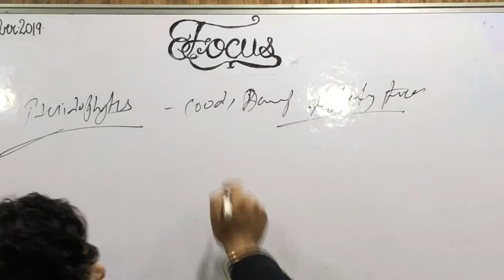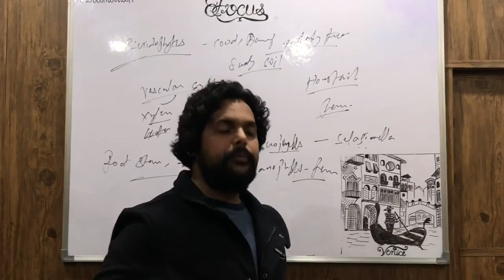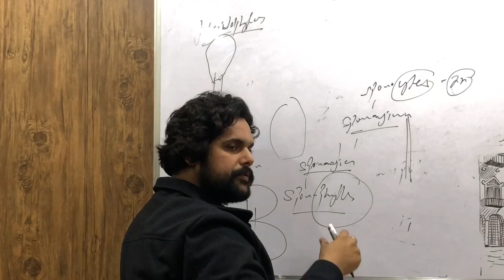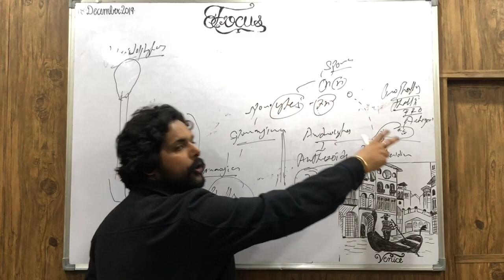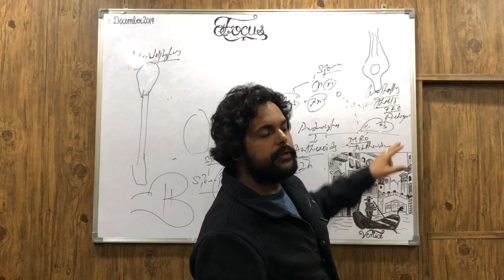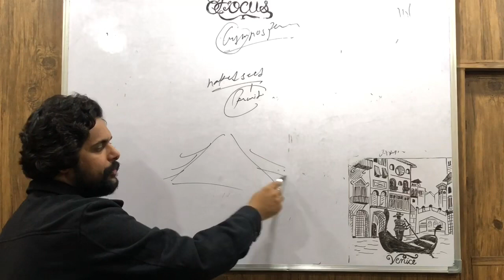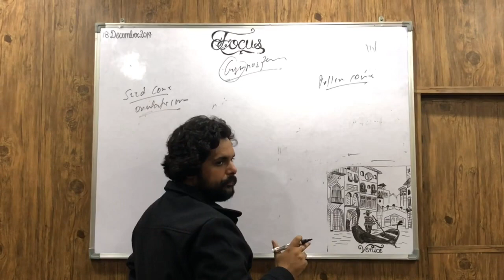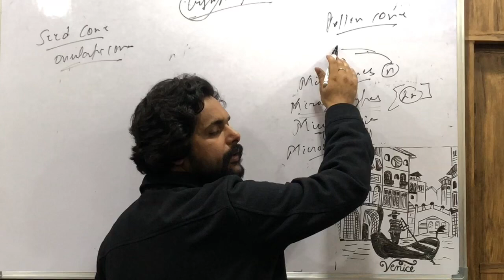IAS PCS Ecology LECTURE-11: Plant Kingdom Part-3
This video lecture targets various competive exams like UPSC IAS, PCS, UPPSC, BPSC, SSC, BANK PO/CLERICAL
NEET UG
AIIMS UG
JIPMER UG
AFMC
CMC VELLORE UG. A must watch video for those aspirants who are preparing for various Government EXAMINATION.

This series includes NCERT chapter coverage of Various chapters of Biology from 6th Class onwards and Renowned Authors.